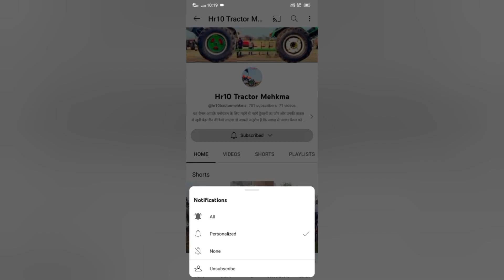Mahindra 265 DI Vs Sonalika 35 टूैक्टर पलट गया होता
Tractor tochan
harrow competition tractor blast
harrow competition arjun
ford 3600 harrow competition
Harrow competition
solis tractor review
solis tractor india
solis tractor demo
Solis tractor
solis tractors
tractor stunt
john deere tractor
kubota tractor
new holland tractor
mahindra tractor
tractor stunt
tractor modify
swaraj 855 new tractor